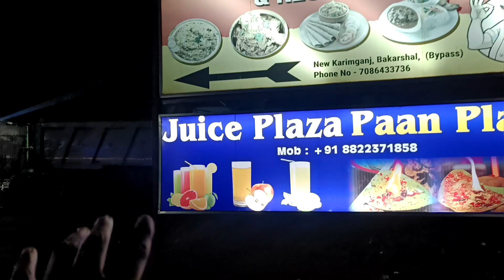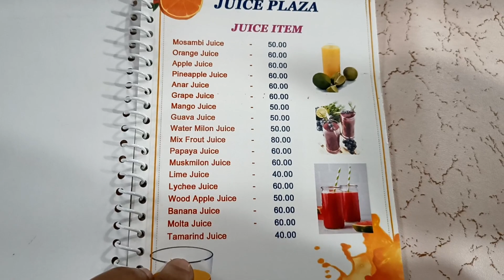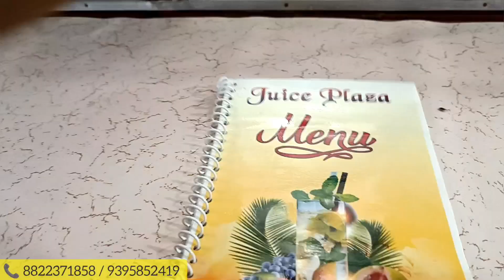Fire Paan Now In Karimganj || 𝐉𝐮𝐢𝐜𝐞 𝐏𝐥𝐚𝐳𝐚 𝐏𝐚𝐚𝐧 𝐏𝐥𝐚𝐳𝐚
𝐉𝐮𝐢𝐜𝐞 𝐏𝐥𝐚𝐳𝐚 𝐏𝐚𝐚𝐧 𝐏𝐥𝐚𝐳𝐚 - রকমারি আসল ফলের জুস এবং জিভে জল আনা রকমারি পান!

নানা ফ্লেভারের এবং নানা স্বাদের পানের মধ্যে  রয়েছে স্মোক পান, ম্যাঙ্গো পান, স্ট্রবেরি পান সহ আরও নানা রকমের পান।

🔥সেরা আকর্ষণ : ফায়ার পান!

🥤বিয়ে-বিবাহবার্ষিকী-পার্টি ইত্যাদি যেকোনও অনুষ্ঠানের জন্য বুক করতে পারবেন।
✔️পরিষ্কার-পরিচ্ছন্নতা ও স্বচ্ছতার গ্যারান্টি

𝐉𝐮𝐢𝐜𝐞 𝐏𝐥𝐚𝐳𝐚 𝐏𝐚𝐚𝐧 𝐏𝐥𝐚𝐳𝐚,নিউ করিমগঞ্জ